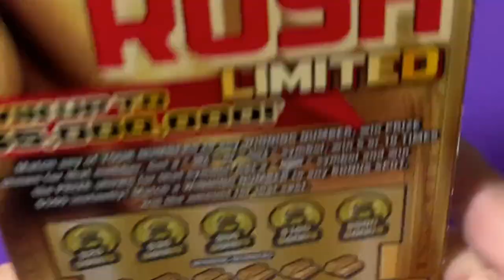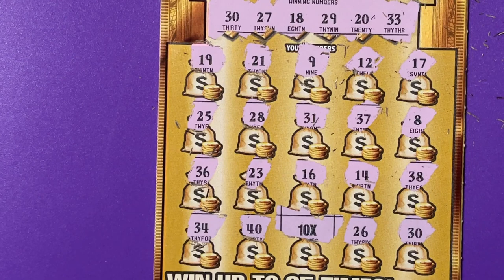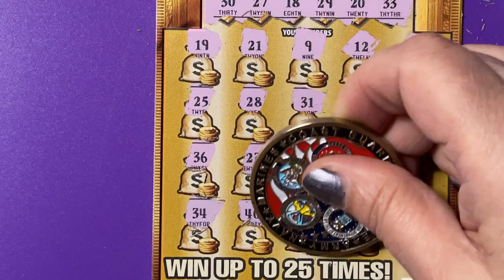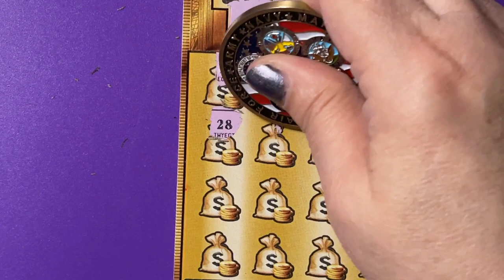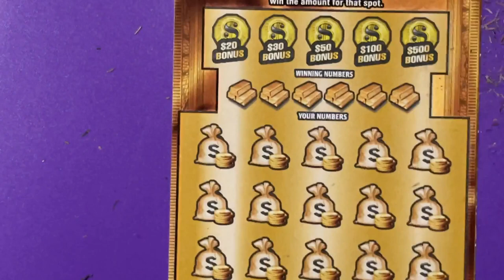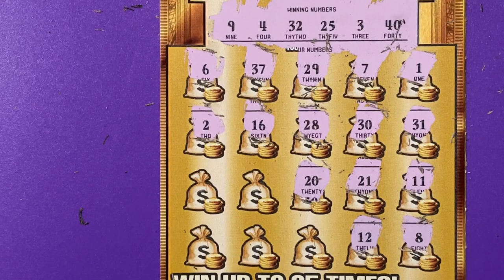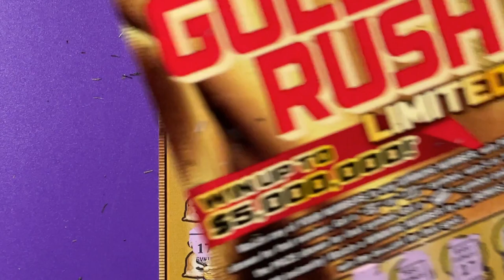GOLD RUSH FROM PUBLIX Part 3 of 5